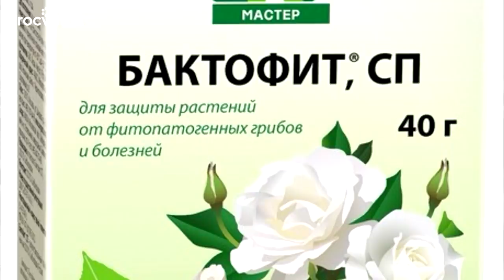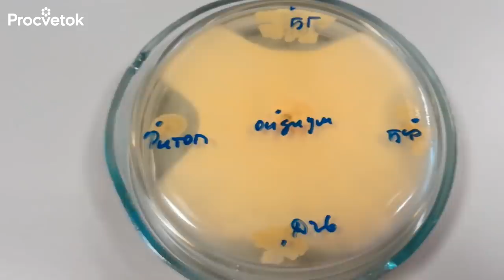Как спасти виноград от мучнистой росы? СХЕМА ОБРАБОТКИ ВИНОГРАДА ОТ А ДО Я БИОПРЕПАРАТАМИ!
Оидиум, или мучнистая роса  - широко распространенное и опасное заболевание винограда. Чем обработать виноград весной, летом и осенью? В этом видео я расскажу вам о схеме обработки винограда биопрепаратами. Мы разберемся с вами какие биопрепараты эффективны против оидиума, а какие нет.